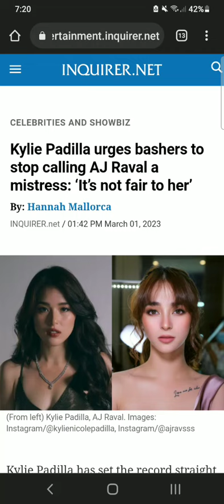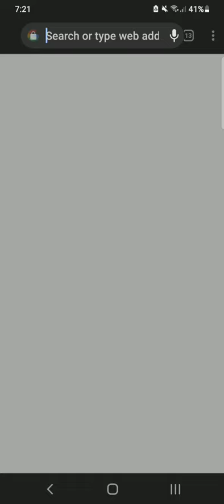INQUIRER | TSISMIS | AJRAVAL TINAWAG NG NETIZEN NA KABIT | KYLIEPADILLA AYAW NG AWAY | gelotv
news update and thumbnail credit

BidaBida gusto nyo yarn eh mga fashneya

Off online

But active in vlogging

feel free to send gift  tips via a gcash

like this video on my channel para lahat ng updates sa channel ko is mapanuod nyo mapa luma man o bago lalo pag nakalive

For majayjay vlogs only

follow and share this post

my 6 youtube channel